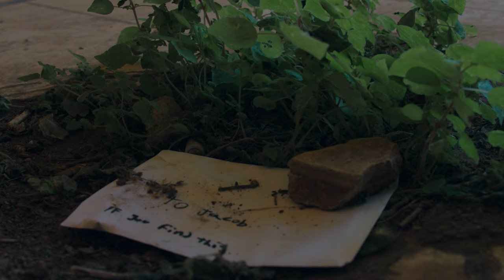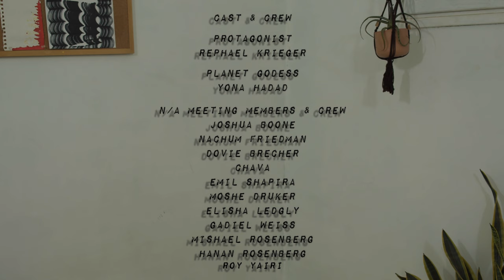RetroAct - Into The Divine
Official Music video for Into The Divine performed by RetroAct.

This video was made possible by our dear friends who worked day and night to make this happen.
We want to thank Eytan Litt For directing this amazing piece and never giving up even when it seemed impossible.
Another special thanks goes to the bands art director , Elnatan Ariel whom without this would not have been possible. To Emil Shapira for building all these amazing sets , to Raphael Kreeger , our protagonist who gave his heart and soul with each take.
Thank you guys for all the hard work and effort, the sleepless nights and long hours, we love you.

We would like to thank "The Humble Co" For their generous contribution for this music video , Thank you , we could not have done this without you :)

Full credit list:

Director/producer - Eytan Litt
1st AD/Producer/Editor - Elnatan Ariel
Art Director - Emil Shapira
VFX - Josh Tate
Makeup artist - Shirli Ledgley
Foley Artist/Sound design - Noam Litt

Cast & Crew

Protagonist - Raphael Kreeger
Planet Goddess - Yona Hadad

N/A Meeting Members & Crew
Joshua Boone
Nachum Friedman
Dovie Brecher
Chava
Emil Shapira
Moshe Druker
Elisha Ledgley
Gadiel Weiss
Michael Rosenberg
Hanan Rosenberg
Roy Yairi
Malka Goodman

Special thanks

Retro act
Steve's backpacks
Humble & Co
Meled High school
The Schunes